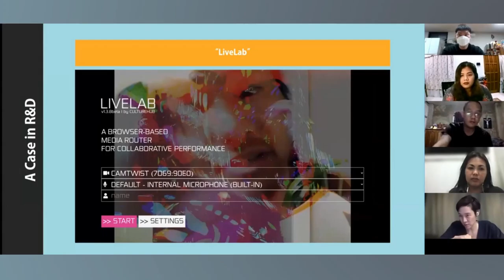Performing Arts Project in Davao City